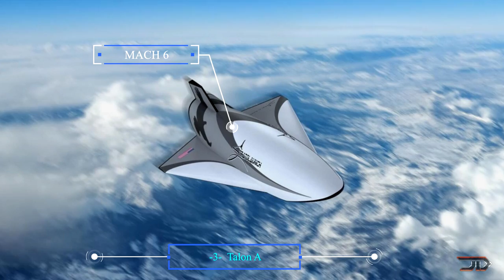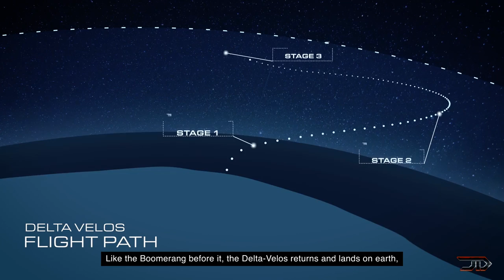7 FASTEST Aircraft In Development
From commercial to cutting edge military UAVs, let's take a look at some of the fastest aircraft!

Sources & Credits:
7. X-59 QueSST

6. Overture

5. Mark II Aurora

4. Halcyon

3. Talon A

2. Delta Velos Orbiter